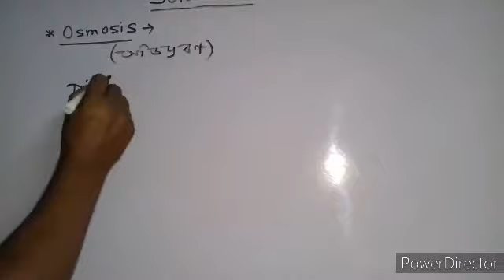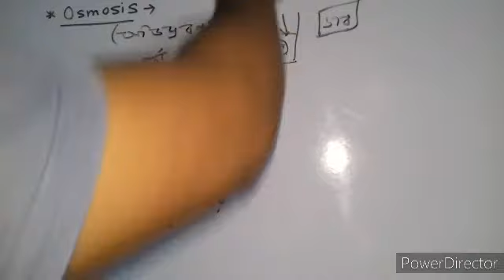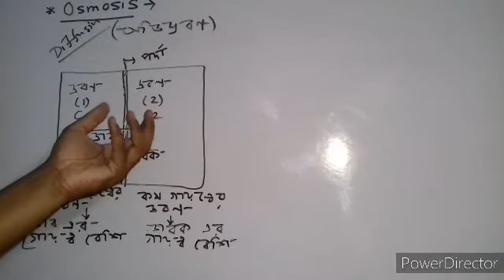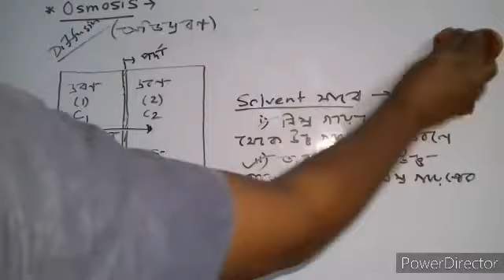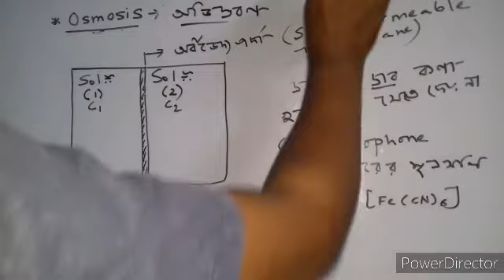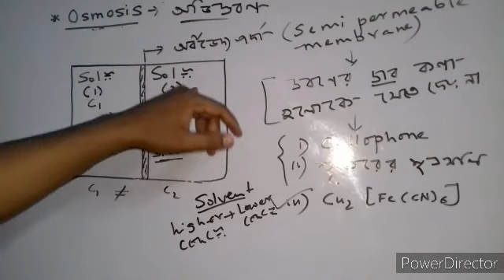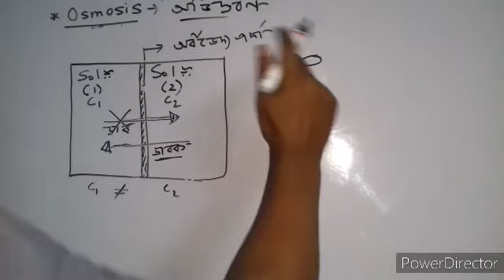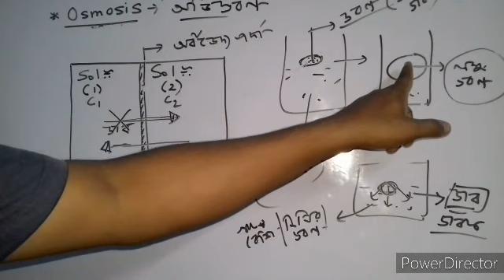Solution16 Class-12 (দ্রবণ) Osmosis of Solution দ্রবণের অভিস্রবণ